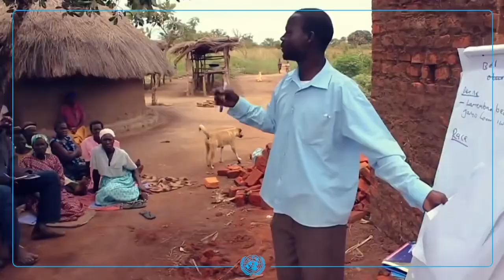🪧🧢UNITED NATIONS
Queen Otiot ~ Ambassador to the Nations of Israel

[1] But of the times and the seasons, brethren, ye have no need that I write unto you. [2] For yourselves know perfectly that the day of the Lord so cometh as a thief in the night. [3] For when they shall say, Peace and safety; then sudden destruction cometh upon them, as travail upon a woman with child; and they shall not escape. [4] But ye, brethren, are not in darkness, that that day should overtake you as a thief. [5] Ye are all the children of light, and the children of the day: we are not of the night, nor of darkness. [6] Therefore let us not sleep, as do others; but let us watch and be sober. [7] For they that sleep, sleep in the night; and they that be drunken are drunken in the night. [8] But let us, who are of the day, be sober, putting on the breastplate of faith and love; and for an helmet, the hope of salvation. [9] For God hath not appointed us to wrath, but to obtain salvation by our Lord Jesus Christ, [10] who died for us, that, whether we wake or sleep, we should live together with him.

[6] for many shall come in my name, saying, I am Christ; and shall deceive many. [7] And when ye shall hear of wars and rumours of wars, be ye not troubled: for such things must needs be; but the end shall not be yet. [8] For nation shall rise against nation, and kingdom against kingdom: and there shall be earthquakes in divers places, and there shall be famines and troubles: these are the beginnings of sorrows.